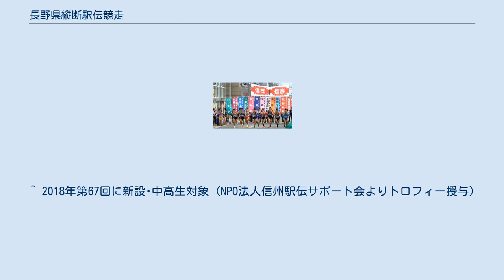長野県縦断駅伝競走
長野県縦断駅伝競走（ながのけんじゅうだんえきでんきょうそう）は、毎年11月中旬に開催される長野県の市、郡単位のチームが参加する駅伝競走大会である。
通称県縦（けんじゅう）と呼ばれる。
長野県では晩秋の風物詩として県民に親しまれている大会である。
 信濃毎日新聞社が、戦後の復興が進む中「若者たちの体力と精神力を養うのに役立つスポーツを実施すること」を目的とし主催、1952年に第1回大会が開催された。
当初は、飯田市～長野市間（17区間221.9km）の県を南から北へ縦断するコースで行われたが、第25回大会（1967年）より、長野市から飯田市へと県を北から南に縦断するコースに変わり現在に至っている。
 2020年第69回大会は、新型コロナウイルス感染対策の観点から中止となった。
この大会が中止となるのは1952年（昭和27年）に第1回大会を開催して以降、初めて。
 1日目長野市をスタートして岡谷市をフィニッシュ。
2日目松本市をスタートして飯田市をフィニッシュとする2日間22区間217.5kmのコースで行われる。
女子選手区間や男女中学生選手区間も設けられるのが特色である。
 1日目　長野市（信濃毎日新聞社前）→千曲市→埴科郡坂城町→上田市→小県郡長和町→茅野市→諏訪市→諏訪郡下諏訪町→岡谷市（岡谷市役所前） 12区間118.4km 2日目　松本市（松本城公園）→塩尻市→上伊那郡辰野町→箕輪町→南箕輪村→伊那市→上伊那郡宮田村→駒ヶ根市→上伊那郡飯島町→中川村→下伊那郡松川町→高森町→飯田市（県飯田合同庁舎前） 10区間98.5km(2011年より1区間増) 昭和の、そして平成の市町村合併により参加チームの区割り、名称変更などが行われている。
 長野市、松本市などの市部は地域拡大、郡部は減少などによりチーム間の人口格差が拡大しており選手集めに苦労するチームもある。
一部地域には市部に吸収合併された旧郡部出身、居住選手が元の郡部から出場できる特例も認められている。
 ふるさと選手制度もあり、地域出身で県外在住のランナーも出走出来る。
 一般男子選手に限り、 前回大会7位～9位のチームが1名、10位以下のチームは3名以内、1日目と2日目の2走が許される（区間等の制限あり）。
 高校生は一般の11km未満の区間のみ走行できる。
 チームナンバーは毎回固定である。
 が贈られる。
 ^ 信濃毎日新聞社大会HP（2020/7/22告知） ^ 2012年第61回6区距離変更のため変更 ^ 2018年第67回大会より2区のコース･距離変更のため変更 ^ 2015年11月13日 信濃毎日新聞 スポーツ面 ^ 長野市と合併した旧上水内郡地域の選手は特例で参加が可能となっている ^ 下伊那郡からチーム名称を変更。
 ^ 諏訪岡谷からチーム名称を変更。
 ^ 2018年第67回に新設･中高生対象（NPO法人信州駅伝サポート会よりトロフィー授与）